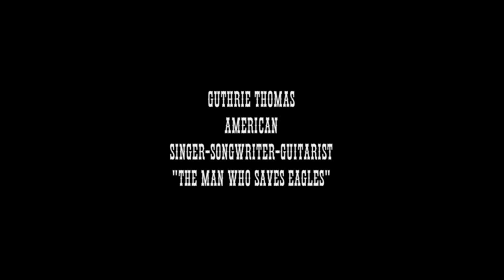Guthrie Thomas "The Man Who Saves Eagles"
The American Singer-Songwriter, Guitarist Performs "The Man Who Saves Eagles" Recorded in January 2011. Written and played by Guthrie Thomas. Dedicated to my dear friend of 37 years who, literally, and with the help of his devoted asscoiates and countless supporters, succeeded in removing The American Bald Eagle off of the Endangered Species list. Well done, Albert. My hat is off to you. Guthrie